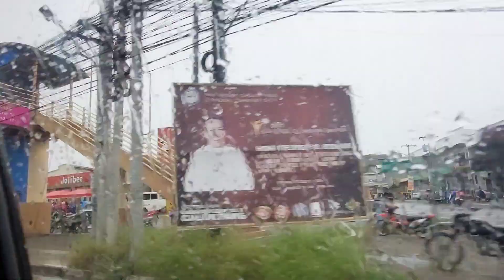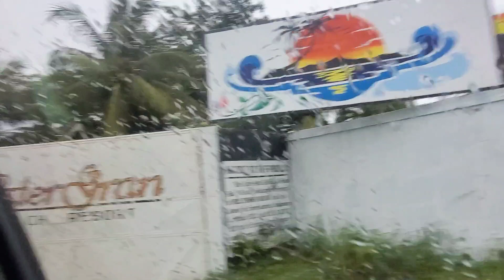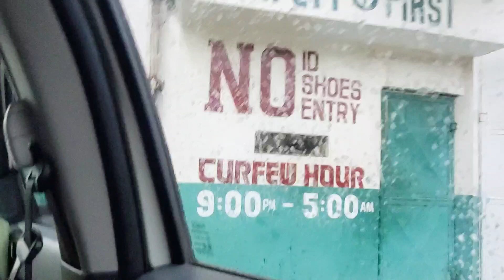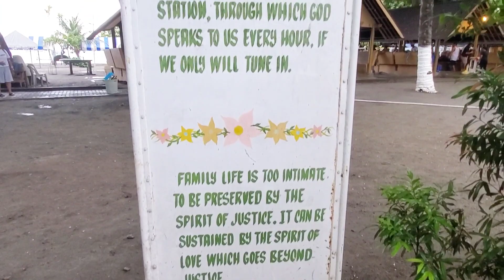WATERGRAN BEACH RESORT, GENERAL SANTOS CITY || KCTHEEXPLORER